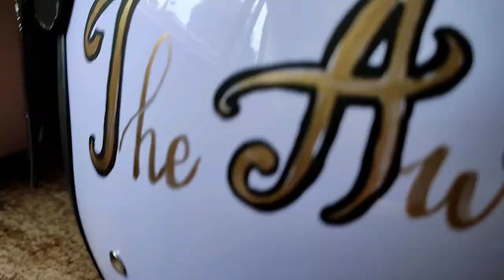Posca Paints untuk Ngerusak Helm Marcolino: BT21 Theme, Biar Ngga Dicolong Orang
Hello Awesomeness!
Kali ini aku 'merusak' helm baruku yang masih kinclong supaya aman ngga dicolong orang.